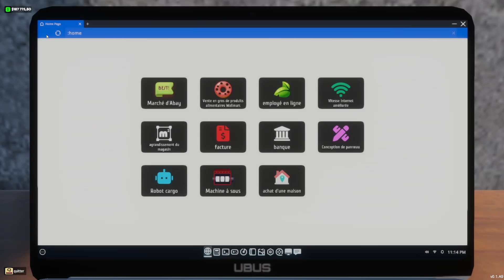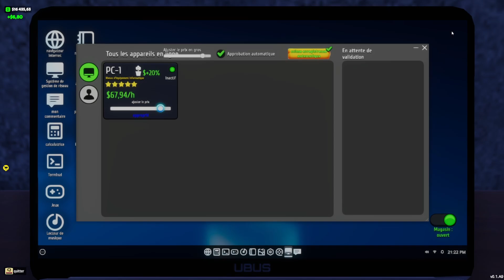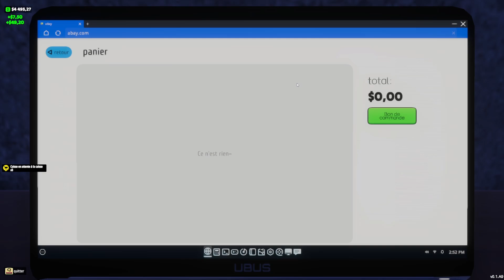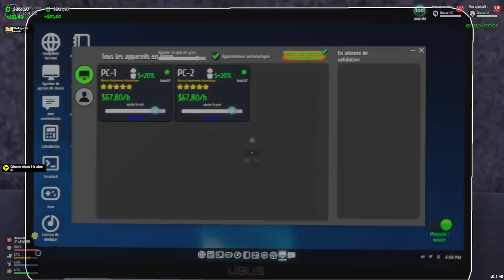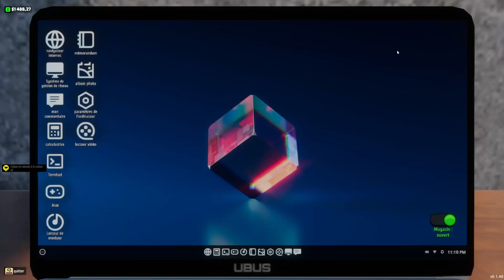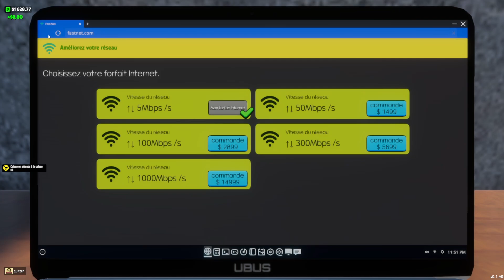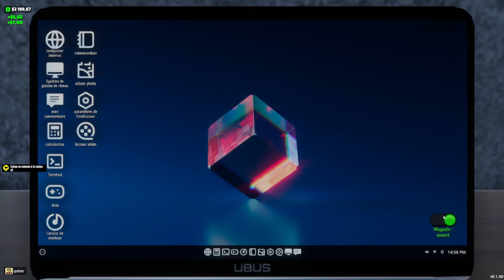Internet Cafe & Supermarket Simulator 2024 | #18 | Je gère un supermarché et un cybercafé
Bonjour,

Description : "Internet Cafe & Supermarket Simulator 2024" est un jeu de simulation complet qui combine la gestion d'un cybercafé et d'un supermarché. Endossez le rôle de propriétaire d'une boutique, appliquez votre acumen d'affaires et agrandissez votre empire étape par étape.
Jeu : Internet Cafe & Supermarket Simulator 2024
Développeur : SmartPlayGames
Édition : SmartPlayGames
Sortie : 17 Mai 2024
Enregistrement : OBS Studio.
Montage : DaVinci Resolve.